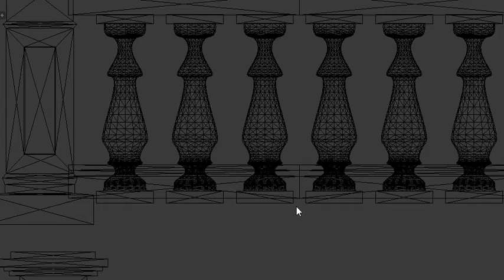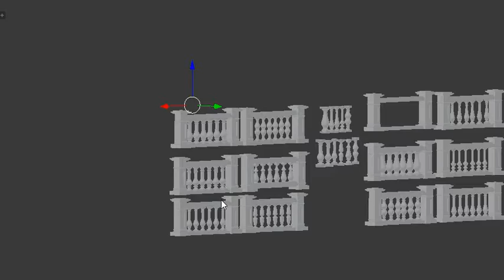3D concrete balustrade